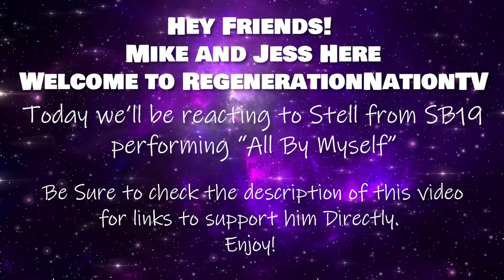Stell from SB19 - All By Myself - STUNNING Cover REACTION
In this video, Mike and Jess react to the powerful cover of 'All By Myself' by Stell from SB19. The talent and emotion Stell puts into this performance is truly remarkable and it showcases his vocal prowess perfectly.

We hope you enjoy our reaction, friends 💚💜